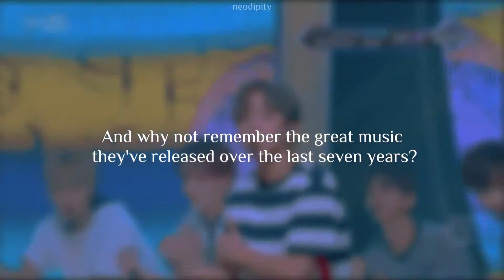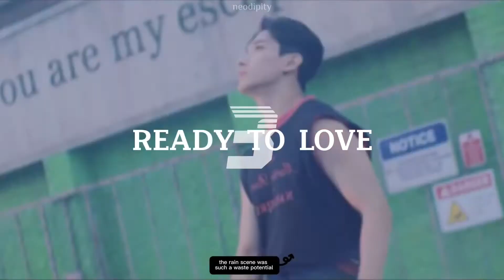ranking all seventeen’s title tracks 'cause they're coming back on may 27th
OPEN!

Seventeen will be returning with their fourth full-length album "Face the Sun" on May 27th, so I decided to rank all their title tracks for fun :)

00:00 intro
00:22 ranking

• she/her

Ults: nct (all units), itzy & stray kids
Semi ults: stayc & txt
Regular stan: ateez, chungha, got7, ive, jo yuri, twice, (g)-idle, seventeen